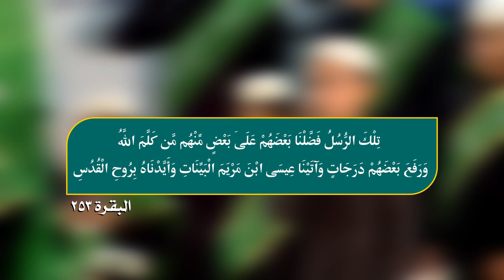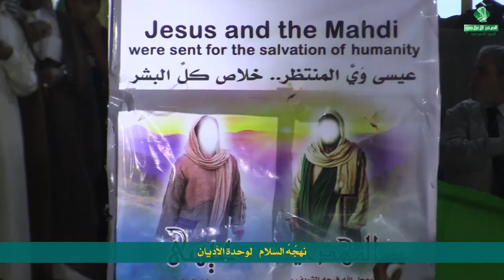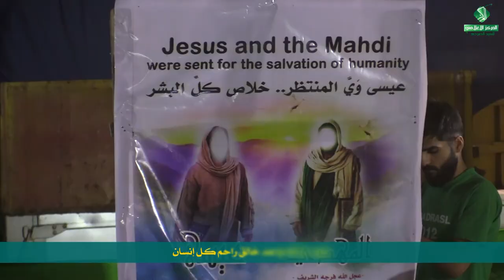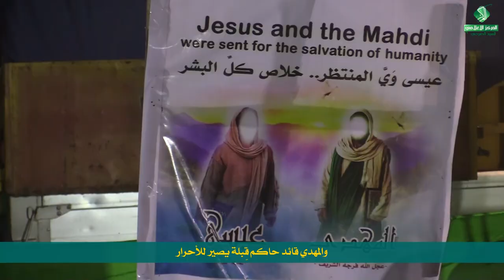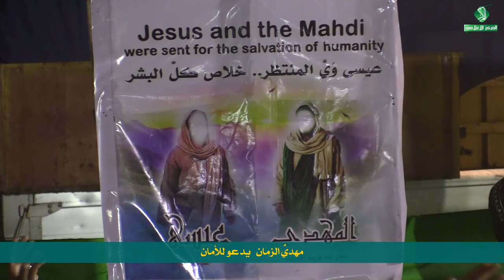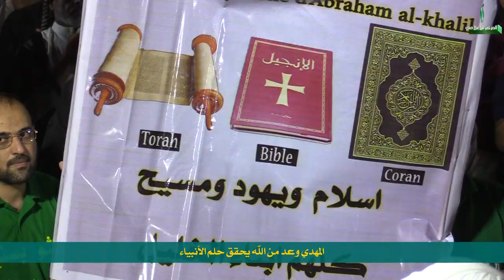راب مهدوي إسلامي || مهديُّ الزمان|| أحمد العراقي || كلمات : قصي التميمي